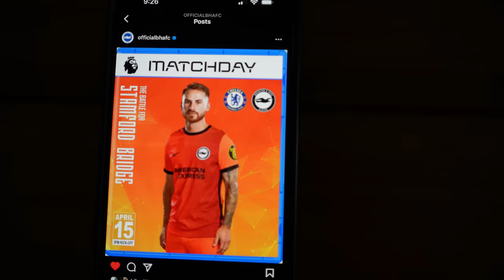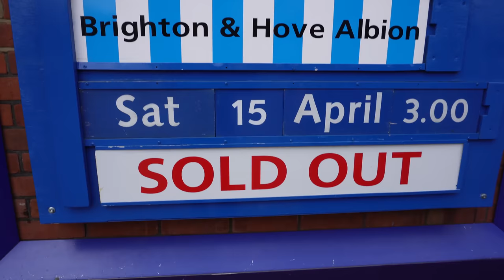Enciso Scores A Worldy Winner!! | 1-2 | Chelsea VS Brighton | Match Day Vlog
For mobile phone and tablet users, please switch to desk top mode to access the member "JOIN" button.